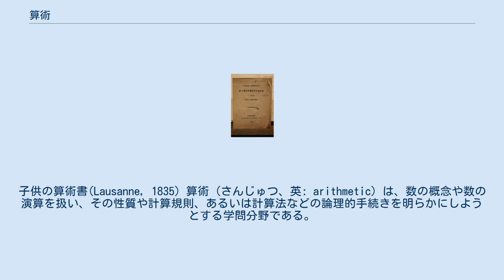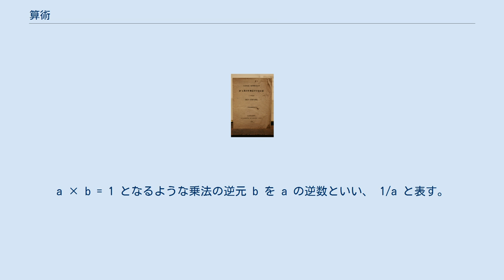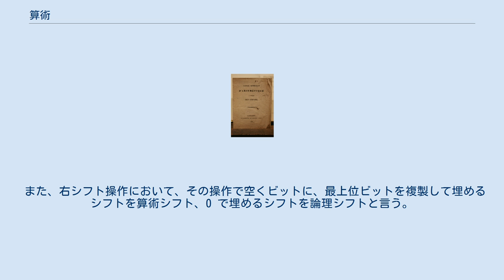算術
子供の算術書(Lausanne, 1835) 算術 (さんじゅつ、英: arithmetic) は、数の概念や数の演算を扱い、その性質や計算規則、あるいは計算法などの論理的手続きを明らかにしようとする学問分野である。
 「算術」という日本語としては、文明開化前後の「数学」(mathematics) いわゆる西洋数学の本格的な輸入以前は、今日において和算と呼ばれているような、当時の、いわゆる「日本の数学」全般を指していた。
なおこの意味では、英語 arithmetic とは必ずしも対応しない場合もある。
 また、算術および "Arithmetic" の語は、数論を指し示す場合もある。
 加法 (addition)、減法 (subtraction)、乗法 (multiplication)、除法 (division) の4つの演算を、四則（しそく）あるいは四則演算（英語: Four arithmetic operations）と称する。
 それぞれの演算について、日本において筆記などでは、この記号がよく使われている。
 コンピュータなどでASCIIに制限されている場合は、乗法に * を、除法に / を代用することが多い。
 このうち、加法と乗法は 0 を含む非負の整数の範囲、つまり自然数の範囲で自由に行うことができるが、減法と除法には制約がある。
自然数の間の減法は、引く数が引かれる数より大きい場合を扱うことができない。
また自然数の除法は、適切な剰余を定義しない限り、割る数が割られる数の約数でない場合を扱うことができない。
減法の場合は扱う数を負の数を含んだ整数全体に捉え直すことで制限を解消することができる。
たとえば 1 − 2 は自然数を与えないが、整数全体で演算を扱うなら、 と負の数を与えることができる。
 除法については扱う数を有理数の範囲にすることで互いに素な整数の間でも演算を定義できる。
たとえば −4 ÷ 3 は整数を与えないが、 のように有理数を与える（ −4/3 のように表記された数は分数と呼ばれる）。
従って、正負の有理数と 0 の数を扱うことで、自由な四則演算が可能になる。
ただし、通常は除数を 0 とする除法は定義されない（ゼロ除算を参照）。
 四則演算を特徴付ける性質には、交換法則・結合法則・分配法則などがあり、抽象代数学では四則演算が自由にできる集合のことを体という。
有理数の全体、実数の全体、複素数の全体などは全て体である。
 除法は乗法の逆の演算になっている; a × b = c ならば、a = c/b = c ÷ b, b = c/a = c ÷ a が成り立つ。
a × b = 1 となるような乗法の逆元 b を a の逆数といい、 1/a と表す。
つまり、以下のように表せる。
 従って除法は除数の逆数に関する乗法に置き換えられる。
 減法は加法の逆の演算になっている; a + b = c ならば a = c − b, b = c − a であるから、乗法 × が加法 + に、除法 ÷ が減法 − に置き代わっただけで、乗法と除法の場合と全く同じことが起こっている。
つまり、減法は加法の逆の演算である。
ここから自然に、a + b = 0 となるような加法の逆元 b を考えることに導かれる。
a の逆元 b は −a と表される（これは a の反数と呼ばれる）。
つまり次のような関係が常に成り立つ。
 数 a が正ならば −a は負の数であり、a が負ならば −a は正の数となる。
また、a が 0 なら −a もまた 0 となる。
 従って正の数の減法は負の数の加法に、負の数の減法は正の数の加法に置き換えられる。
 加法の逆元を与える演算子としての − と、2 数の間の減法を行う演算子としての − とでは、記号は同じだが行う操作と作用する項に違いがあるため、区別を要する場合には前者を単項のマイナス (unary minus operator)、後者を2項のマイナス (binary minus operator) と呼ぶ。
 コンピュータの用語として、論理和や論理積など、ブール値やビットを扱う「論理演算」に対して、整数の加減乗除を扱う演算を「算術演算」と呼ぶ。
 また、右シフト操作において、その操作で空くビットに、最上位ビットを複製して埋めるシフトを算術シフト、0 で埋めるシフトを論理シフトと言う。
これは歴史的にそのように呼ばれているが、符号付き (signed) のシフトと、符号無し (unsi...